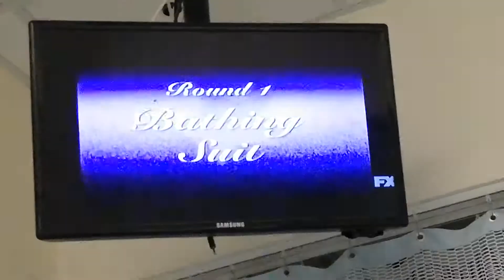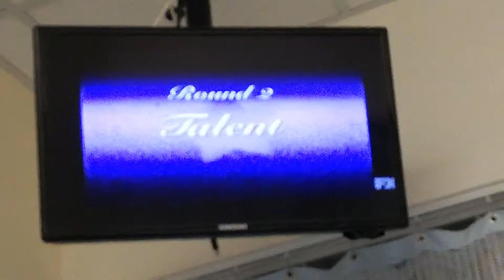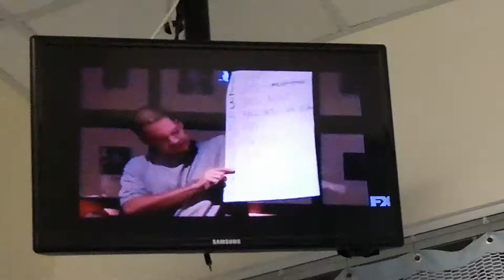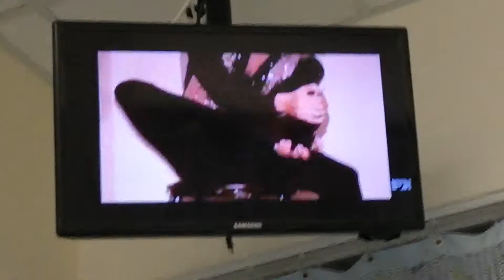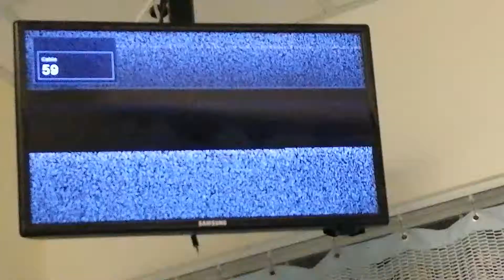KVS - SEASON ONE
WHO CAN WIN A BEAUTY PAGEANT

CAROLINE FROLIC - JUDGE #1